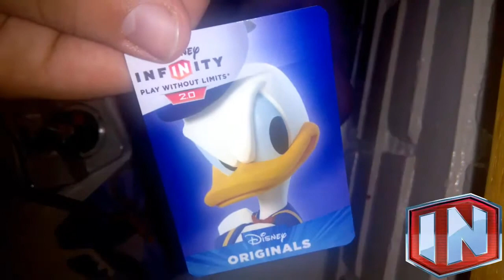Disney Infinity 2.0 | Donald Duck - UNBOXING.